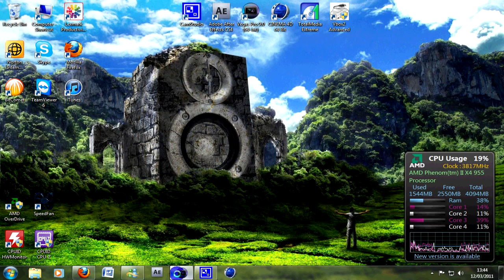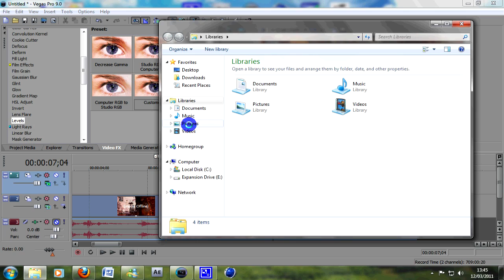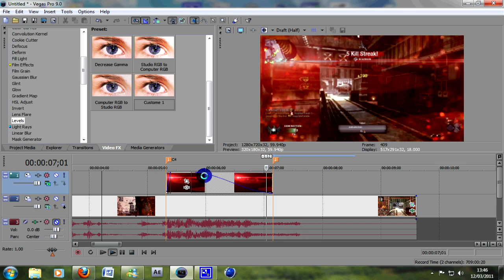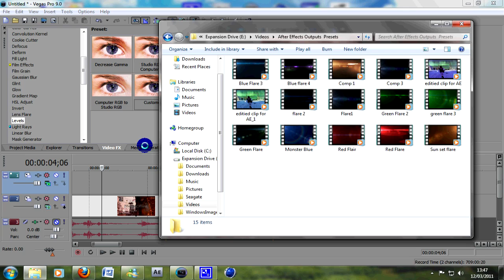Sony Vegas Tut: Add Some Sexy Optical Flare - Free Download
Hey guys, here is the link to the Optical Flares GFX's pack i have made for you.

Please Click LIKE if you found this helpful...Thanks

Ross